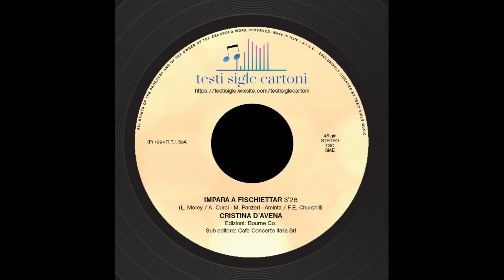Impara a fischiettar (Cristina D'Avena)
IMPARA A FISCHIETTAR
Interprete: Cristina D'Avena
Autori: Larry Morey / Alberto Curci, Mario Panzeri, Aminta / Frank E. Churchill
Edizioni: Bourne Co.
Sub editore: Cafè Concerto Italia Srl
(P) 1994 R.T.I. SpA